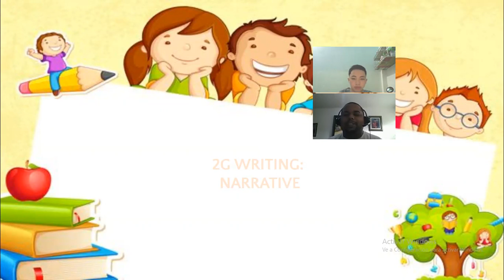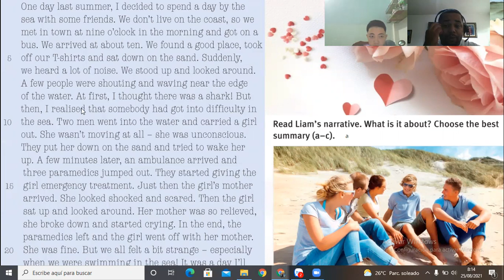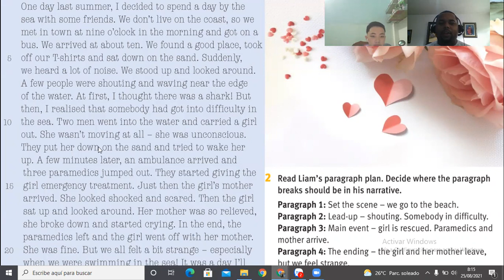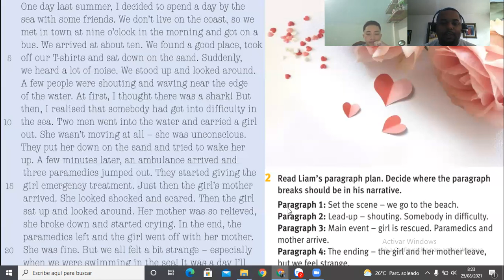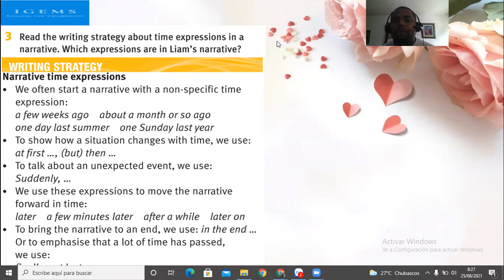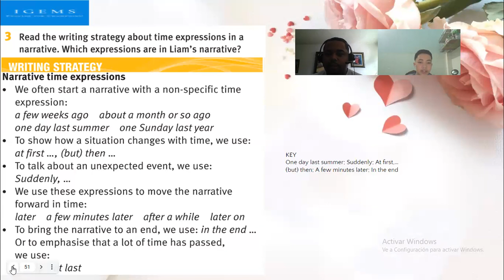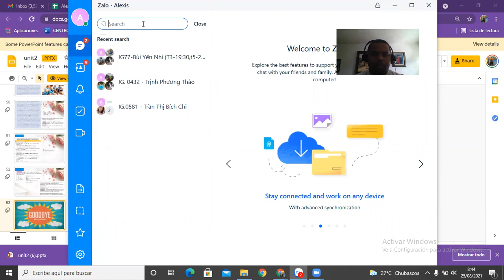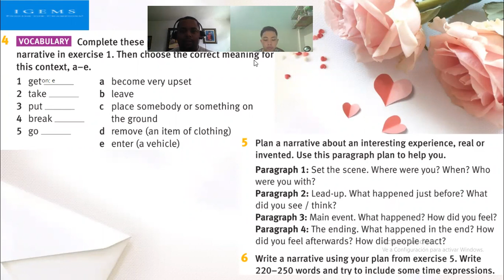IG - 167 25-08-2019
Unit 2  Lesson 2 G Writing  Narrative